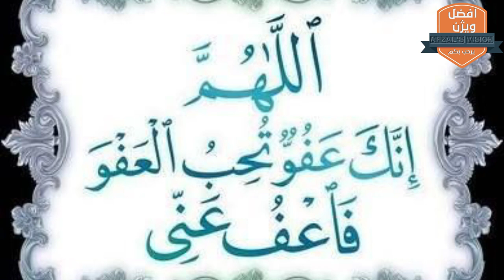Atikaaf me baithne ki Dua❓❓❓|| Janiye ❗||एतिकाफ में बैठने की दुआ 🤲 जानिए ❗|| Most Important Video..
Is video me Atikaaf me baithne ki dua btayi gyi hai zarur sune aur dekhe ...